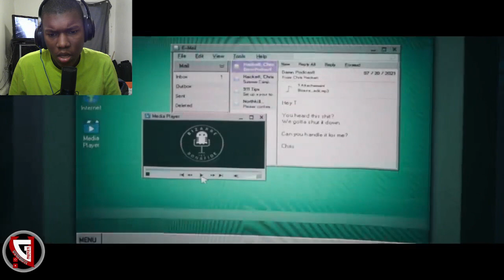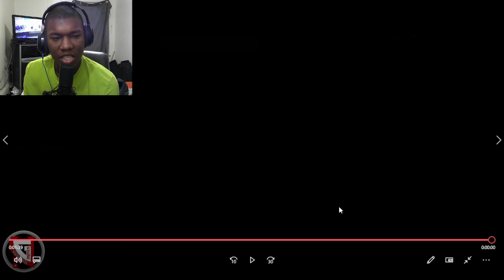The Quarry Jump Scares Compilation Reaction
The Quarry Jumpscares,The Quarry Hag,The quarry ghost compilation,The Quarry horror,The Quarry Scary moments,the quarry jumpscares compilation,the quarry,the quarry jumpscares reaction